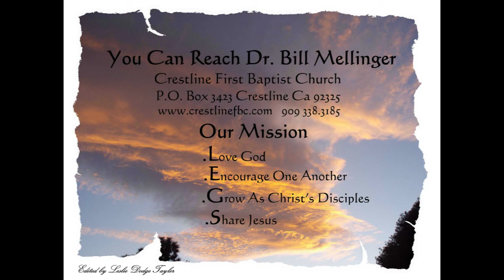The Supreme View Of Marriage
Genesis 2:20-25 and Ephesians 5:21-31
What is God’s view of marriage? While culture may have one view, shouldn’t we honor God’s view? God's view of marriage was designed before the Fall. A husband and a wife unite to honor God and to complement one another. There is no more important unit than a husband and wife committed to one another and to the Lord.